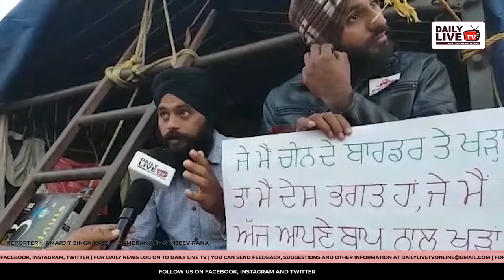ਫੋਜੀ ਵੀਰ ਆਇਆ ਆਪਣੀ ਨੌਕਰੀ ਛੱਡ ਕੇ ਸਾਂਭੇ ਸ਼ੰਭੂ ਬਾਰਡਰ - Daily Live TV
Daily Live TV - Your Online Streaming Network

Daily Live TV ਭਾਰਤ ਦਾ ਸਭ ਤੋਂ ਵਧੀਆ Live ਨੈੱਟਵਰਕ ਹੈ | Daily Live TV ਵਿਚ ਕਬੱਡੀ, ਕੁਸ਼ਤੀ, ਧਾਰਮਿਕ ਦੀਵਾਨ, ਰਾਜਨੀਤੀ, ਸੰਗੀਤ ਮਨੋਰੰਜਨ, ਜਾਗਰਣ ਨਾਈਟ ਅਤੇ ਹੋਰ ਪ੍ਰੋਗਰਾਮਾਂ ਨੂੰ Live ਦੇਖ ਸਕਦੇ ਹੋ | ਸਾਡੇ ਨਾਲ Live ਪ੍ਰੋਗਰਾਮ ਲਈ ਜੁੜੇ ਰਹੋ ਅਤੇ ਸਾਡੇ  ਚੈਨਲ ਦੇ ਮੈਂਬਰ ਬਣੋ Subscribe ਬਟਨ ਨੂੰ ਦਬਾ ਕੇ|

Daily Live TV भारत का सबसे अच्छा Live नेटवर्क है। Daily Live TV में आप कबड्डी, कुश्ती, धार्मिक दीवान, राजनीती, संगीत मनोरंजन, जागरण  नाईट जैसे प्रोग्राम्स को लाइव देख सकते है।